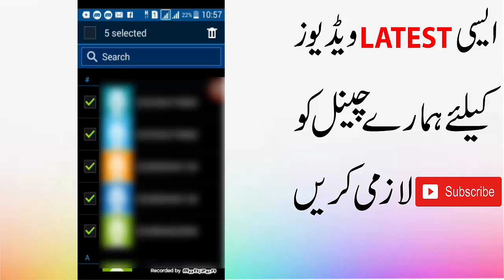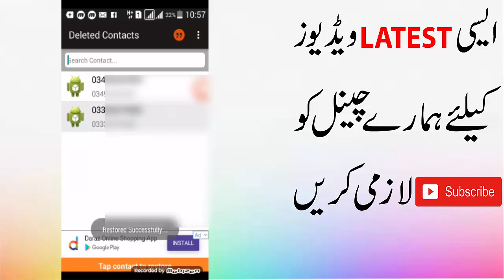How to recover your deleted contact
Hi friends her is How to recover your deleted contact friends ye baht he kmal ke trick hy ap es trick sy ap apny delete d contact recover kr sakty hayneor ye app ap logu kalye baht he usefull sabbet ho sakte hy or ap es app sy baht he fayda utha sakty hayne friends i hope ap ko mare ye video passand aye ho ge